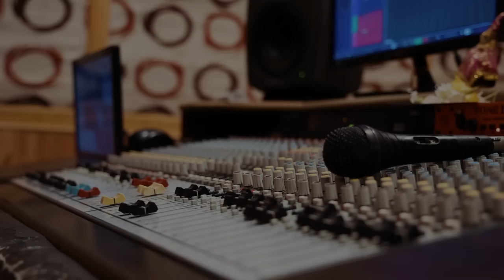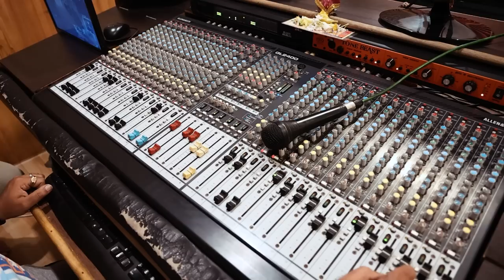Jaga To Karuna nahin Mo Paain | Jagannath Bhajan | Pranab Baral | HappYMuziK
Here we present the Jagannath Bhajan on the auspicious Occasion of Rath Yatra.

Song Name: Jaga To Karuna nahin Mo Paain
Singer: Pranab Baral
Music/Lyrics: HappYMuziK
Live Musicians: Guru Narua and Team
Mix/Master: HariShankar
MRR Studio

JioSaavn:
Hungama:
Gaana:
Amazon Prime Music:
Wynk:
Resso:
YouTube Music: